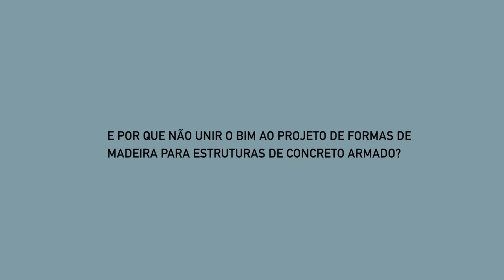Prêmio BIM 2016 - Categoria Academia - Romeu da Silva Neiva Neto